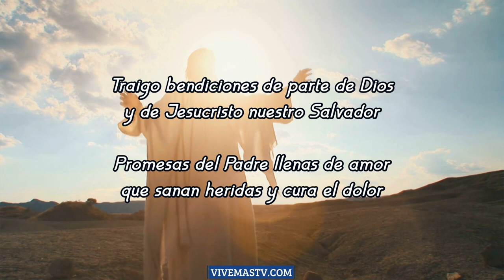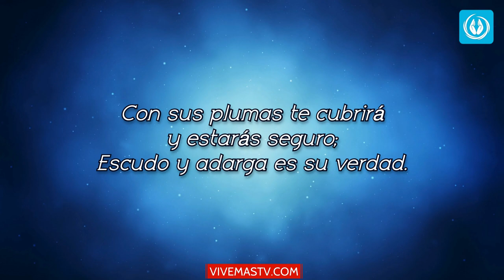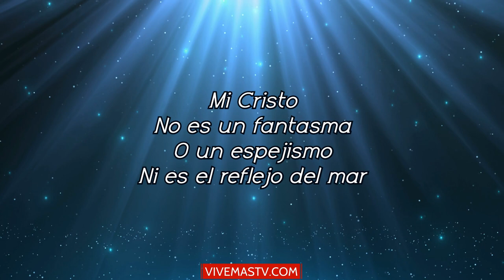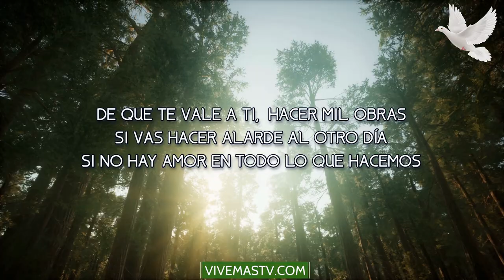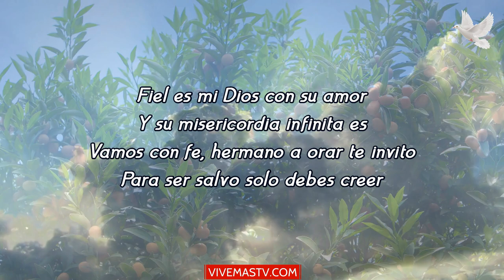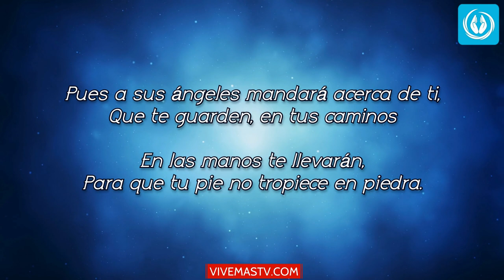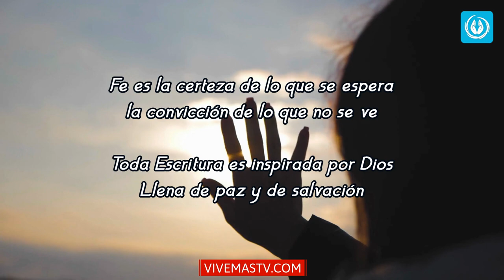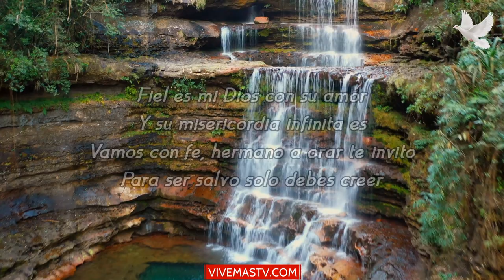🕊 Miercoles 2 se Febrero 🕊 Empezamos un nuevo día en Alabanza a Dios